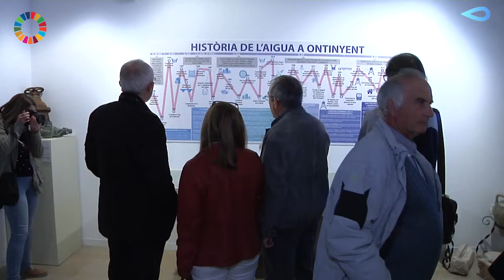fets d'aigua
Inauguramos la exposición de AiguadOntinyent GlobalOmnium + @ajOntinyent unidos por una causa común aiguaperabeure aiguaperaviure hoy ‘Pensando en el futuro’